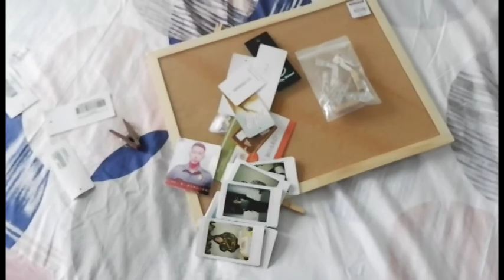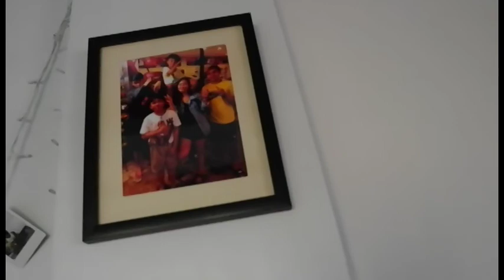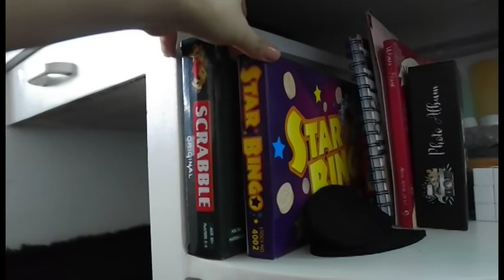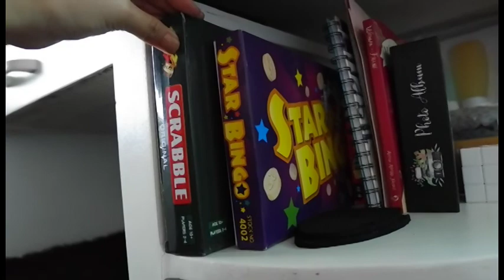New year New Apartment(2020 Room tour & Makeover)|Hannahvlogs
Hi everyone! , My previous apartment was damaged during the typhoon Ursula so I had to find a new one. Luckily, I was able to find one immediately...so I'm Sharing with you goise my apartment transition hehe...